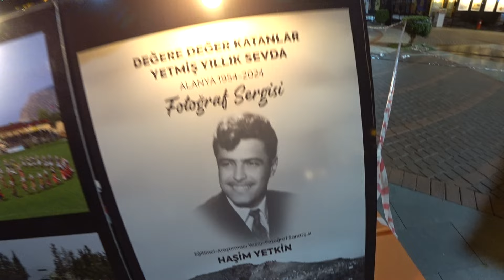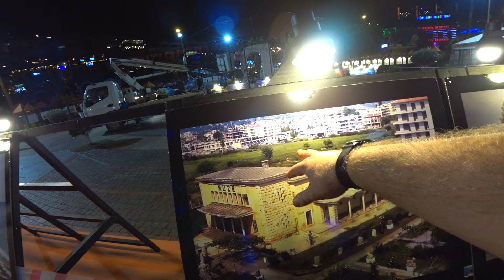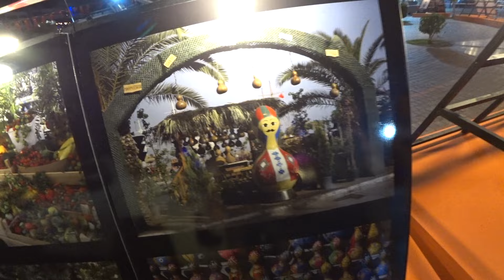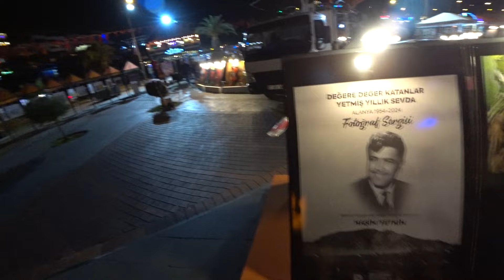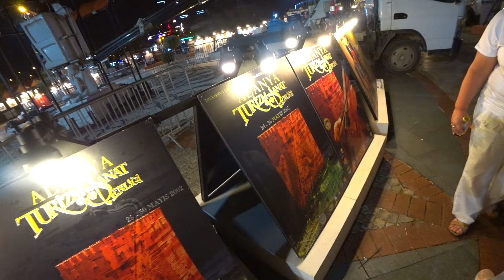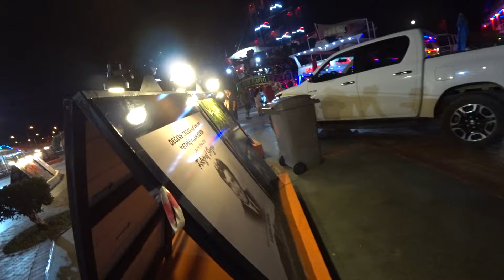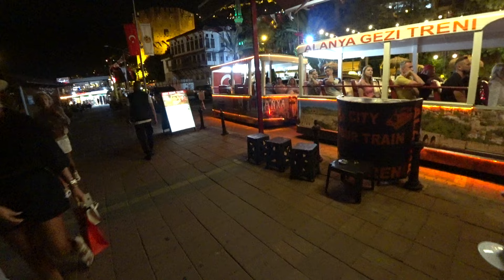ВЕЧЕР 23 МАЯ 2024 АЛАНЬЯ ПОРТ ALANYA ROMKA ROKER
Аланья вечерняя порт 23 мая 2024, готовится к Фестивалю Туризма.